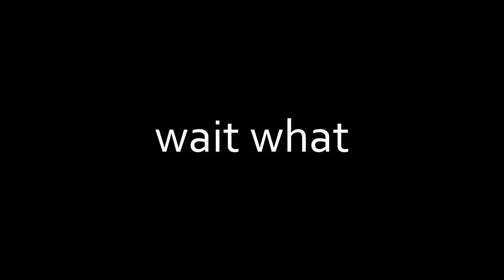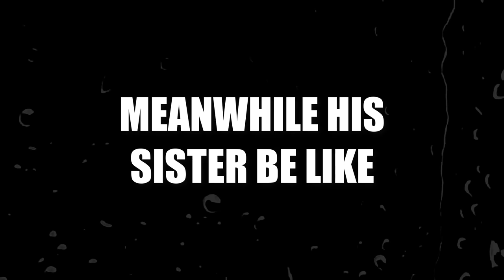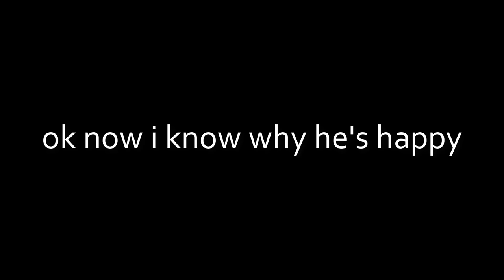If ROBLOX GAMES Do Not Save Anymore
ight time to